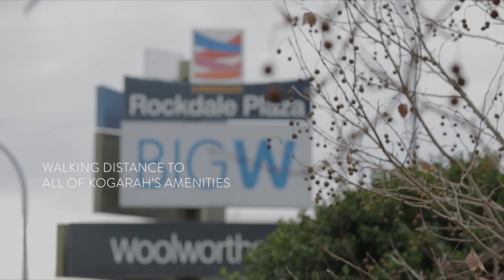Stone Real Estate Sans Souci Video - 61 President Avenue Monterey 2217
This unique property offering represents an exciting opportunity to acquire a versatile package that's smartly appointed and presented in immaculate condition. The property is configured as two self-contained levels and offers good potential for dual living or a chance to enjoy solid rental income. There is also excellent potential to reconfigure into a single family residence and enjoy a great lifestyle that's close to the beach, cafes and all of Kogarah's schools and amenities.

- Two self-contained levels are both tastefully finished and appointed
- Three-bedroom ground floor residence with two bathrooms
- Two-bedroom upper level residence with two bathrooms
- Multiple living areas with bright lounge, dining and entertainment zones
- Two modern kitchens are both equipped with good quality appliances
- Covered outdoor terrace plus a private backyard with grassed area
- Off street parking for multiple vehicles plus a double lock-up garage
- Walking distance to schools, shops, transport, the train station and hospital